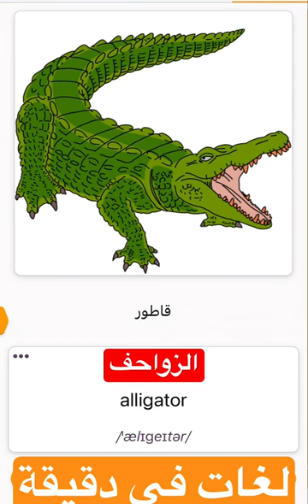(الزواحف) كورس احتراف الغه الانجليزية في دقيقة واحدا كل يوم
كورس الجامعه الامريكيه فى تعليم اللغه الانجليزيه level 1,
تعلم اللغة الانجليزية podcast,
تعلم اللغة الانجليزية present perfect,
تعلم اللغة الانجليزية pdf,
كتاب تعلم اللغة الانجليزية pdf,
تعلم اللغة الإنجليزية مع حفيظة parts of speech adjective,
تعلم اللغة الانجليزية reading,
تعليم اللغة الانجليزية 4,
تعليم اللغة الانجليزية 5,
تعلم اللغة الانجليزية نجليزية 9,
تعلم اللغة الانجليزية للاطفال عمر 9 سنوات learn english,
learn english afaan oromoo,
learn english academy,
learn english asmr,
abc song learn english alphabets alphabet rhymes,
abc learn english alphabet,
american shows to learn english,
er level 1,
best grammar book to learn english,
best book to learn english,
learn english cartoon,
learn english conversation - oxford english daily conversation part 1,
35 minutes everyday learn english,
30 minutes learn english speaking,

45 days learn english,
40 minutes everyday learn english conversation,
4 tips to learn english,
learn spanish 96 hours,
learn english conversation 9,
learn english in 9 hours,
brooklyn 99 learn engli
تعليم الغات للصغار
تعليم الغات للكبار
اسهل طريقة لتعليم
كورس اوكس فورد
تعليم الانجليزي
Learn everything about home